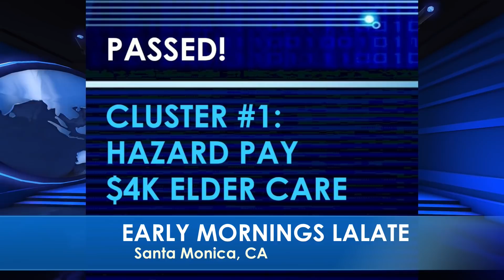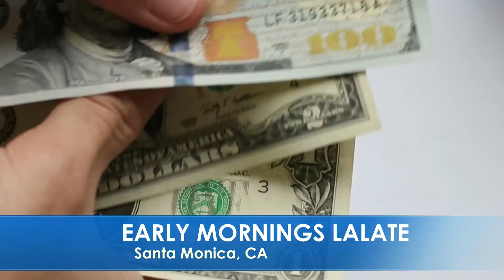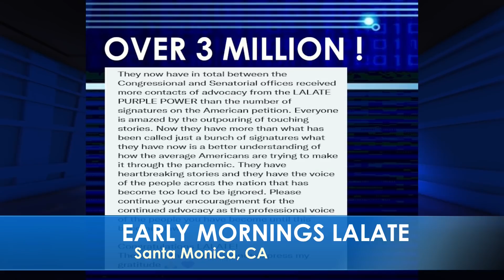FINALLY! FOURTH STIMULUS CHECK Update Today 2021: 4th Stimulus Checks VOTE | EARLY MORNINGS Encore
🌞 EARLY MORNINGS LALATE 🌞 GREAT NEWS: DECEMBER 20 2021🦅 💜 JOIN as a Member | ☑️ SUBSCRIBE | 📬 LALATE ALERTS | Fourth Stimulus Check Update Today 2021 | Fifth Stimulus Check | Multiple Monthly Stimulus Check Update | $1400 Third Stimulus Check & Third Stimulus Package Update 2021 | Second Stimulus Check & Second Stimulus Check Update 2020 | $10,000 EIDL GRANT CARES ACT 2020 | $2,000 CASH ACT 2020 | $2400 ($200/month) SSI SSDI SA VA RB Bill 2021 | $50,000 Student Loan Debt Forgiveness Bill 2021 | National and Sports News 2021 | Also covered: PUA, FPUC, LWA, EIDL, UI, Hazard Pay. | Fourth Stimulus Check Update and stimulus package update and stimulus check 4 update and fourth stimulus package and stimulus check update | $3600 $3000 Child Stimulus Check | $1400 Paid Sick Leave | $1500 Earned Income Tax Credit | $5,000 EIDL Check. || FINALLY! FOURTH STIMULUS CHECK Update Today 2021: MONTHLY 4th Stimulus Checks, EARLY MORNINGS LALATE | FINALLY! FOURTH STIMULUS CHECK Update Today 2021: 4th Stimulus Check Package | FINALLY! FOURTH STIMULUS CHECK Update Today 2021: 4th Stimulus Checks VOTE | EARLY MORNINGS Encore

0:00    Intro:  Stimulus Check
1:00 STIMULUS CHECK UPDATE
2:00 SECOND STIMULUS CHECK
3:00 THIRD STIMULUS CHECK
4:00 FOURTH STIMULUS CHECK
5:00 FIFTH STIMULUS CHECK